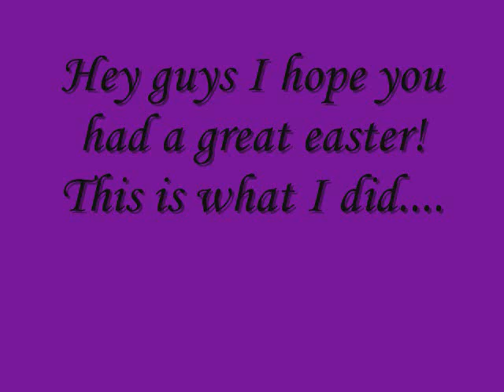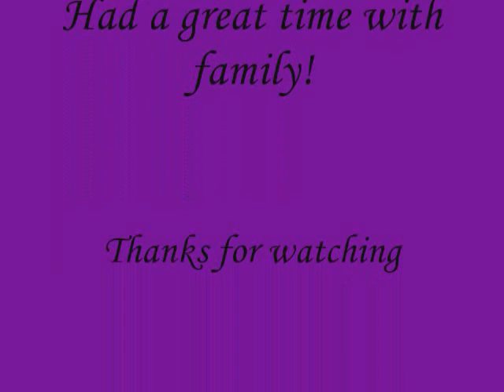Easter 2010 Wrap up!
Hope you all had a safe and Happy Easter!

Song used in this video was produced by Sam and is called "Come Do It"
All rights by reserved IN YA EAR! Inc